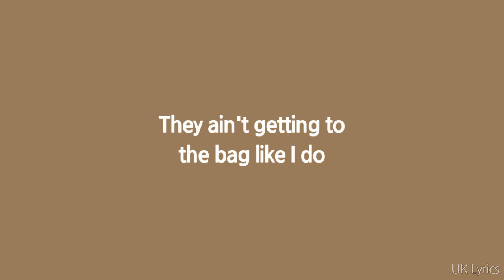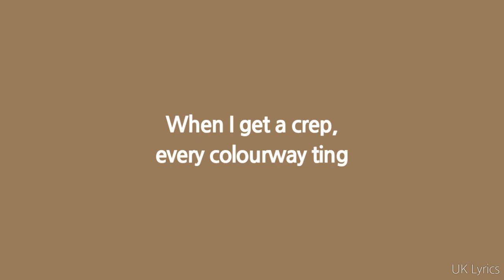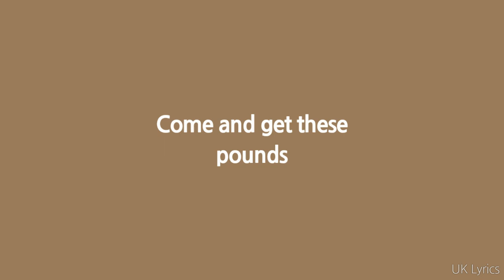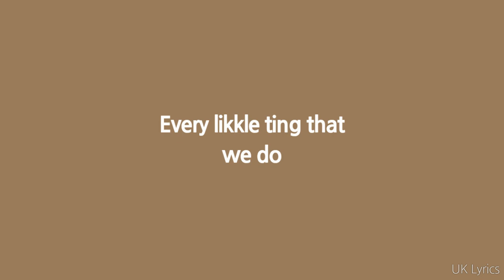Kida Kudz - Bounce ft. Wiley (Lyrics)